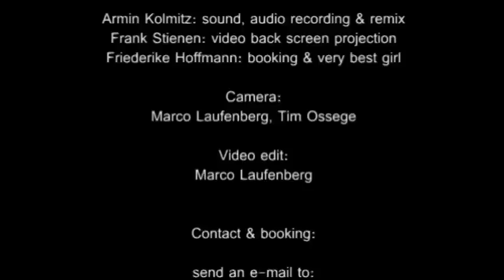Kings Of Floyd, Shine On You Crazy Diamond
Live Musiktheater Kassel